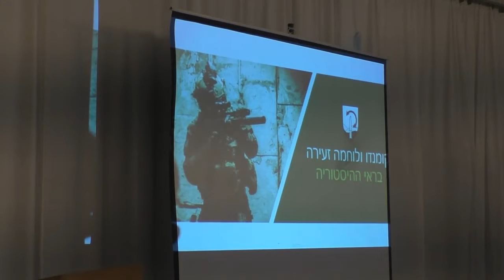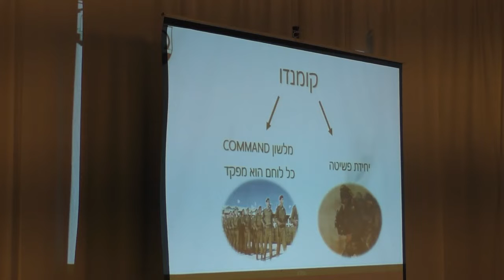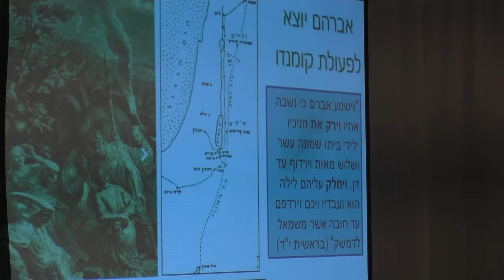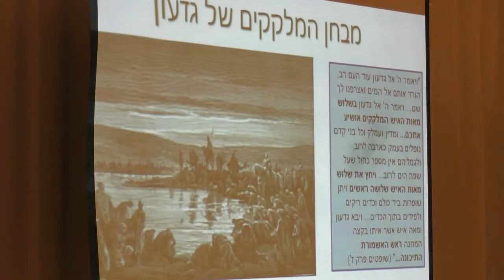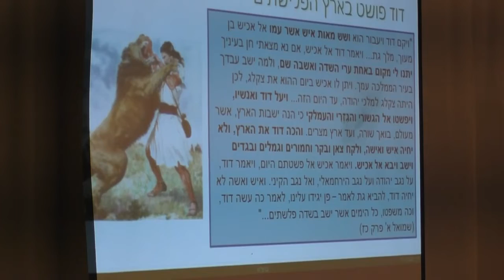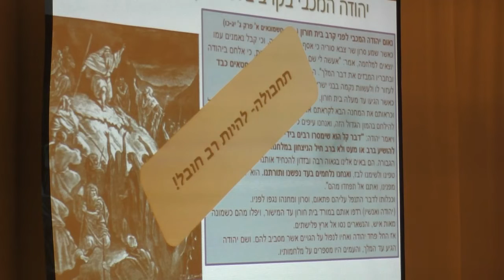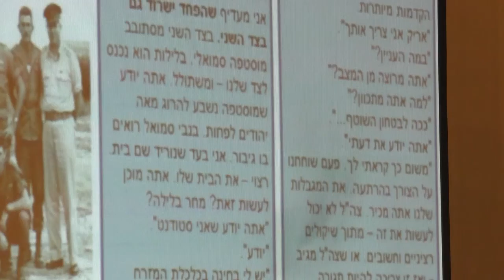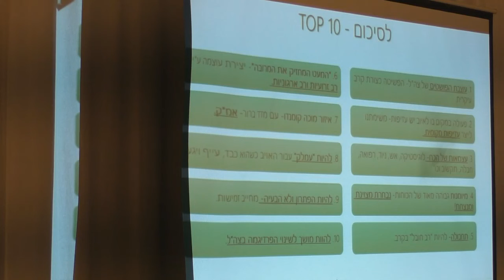19105-בי"ס שדה סוסיא ועמיתים לטיולים -כ"א כסלו תש"פ- קומנדו ולוחמה זעירה בראי ההיסטוריה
19105-בי"ס שדה סוסיא ועמיתים לטיולים -כ"א כסלו תש"פ- מסעות הר ציון- ערב  עיון  בעקבות  פעולת כפפות משי - קומנדו ולוחמה זעירה בראי ההיסטוריה - מרצה  תת אלוף  אבי בלוט המזכיר הצבאי לראש-הממשלה  ,מח"ט הקומנדו לשעבר,  הפקה-לשם שמים